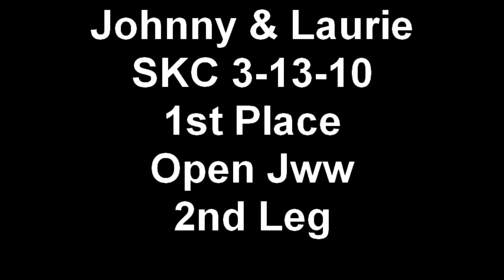Johnny Seattle Kennel Club 3-13-10 1st Place Open JWW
JOHNNY Seattle Kennel Club 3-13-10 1st Place Open JWW: Running on carpet is not good for traction. Topbrass Spirit Of Johnny Jo is a wonderful dog that I treasure. Thank you so much Jackie for breeding such a wonderful dog.
I breed Golden Retriever and Labrador Retriever in Redmond, WA. I have been Breeding, Training, and Showing in AKC, CKC, UKC Obedience & Agility trials for over 35 years. I love raising puppies and teaching people how to live with dogs. I have bred some of the top Obedience dogs in the US & Canada including the #1 All Breed Dog in Canada for 2008, GMOTCH, Am, OTCH SPIRIT'S ZIM ZAM ZOOM UDX3. My dogs are very athletic, love to swim, hike and are very intelligent. They make wonderful family members and are great with children. If you are look for a new family member, you won't go wrong with one of my dogs. All of my breeding stock have OFA clearance on Hips & Elbows, CERF yearly on eyes, have been tested for PRA and have Heart clearances.  I hope you enjoy my Videos and Channel.